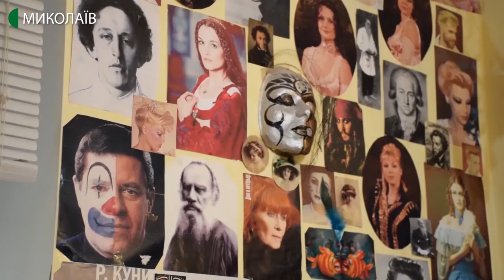День театру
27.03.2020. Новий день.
Театр - місце, де ми спостерігаємо за грою акторів і їхніми образами, часом забуваючи, що дійство на сцені - лише верхівка айсбергу. Натомість робота багатьох співробітників зазвичай залишається за кулісами. Про специфіку театральних професій розказують люди, завдяки зусиллям яких картинка виглядає довершеною.